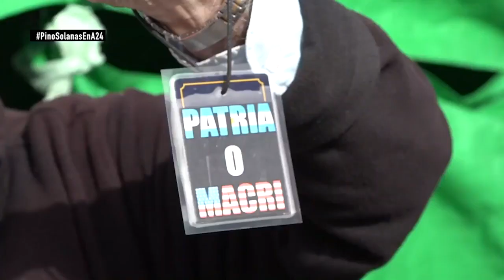Latinoamérica Piensa 2da temporada PGM#20 . Pino Solanas